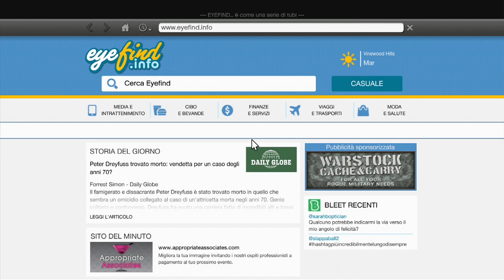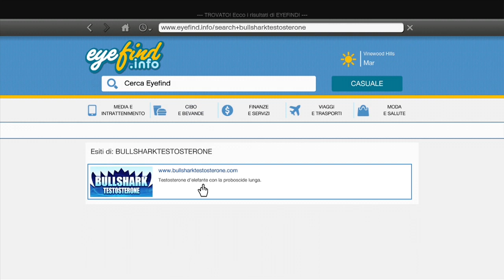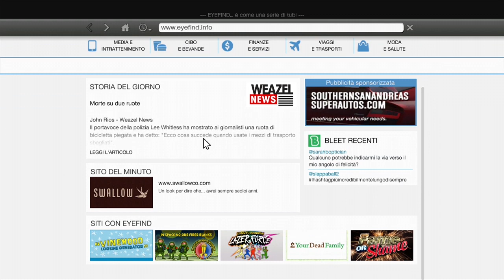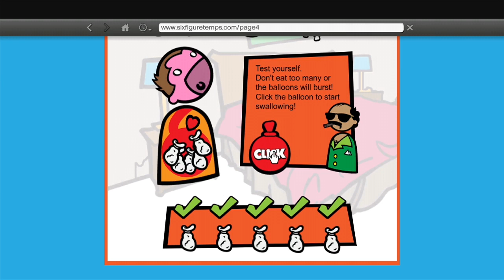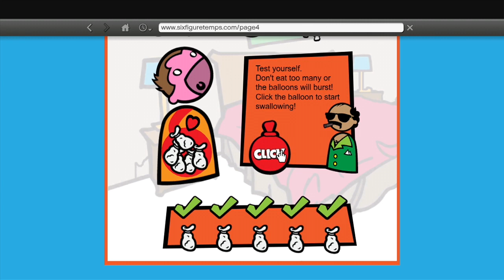GTA 5 - Easter Egg di GTA 4 !!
Easter egg carino !!
Spero vi sia piaciuto :DD